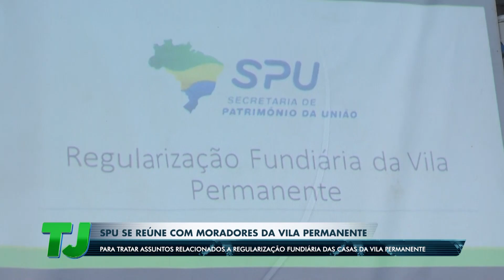TJ Regional - Edição da Noite (20/05/2022)